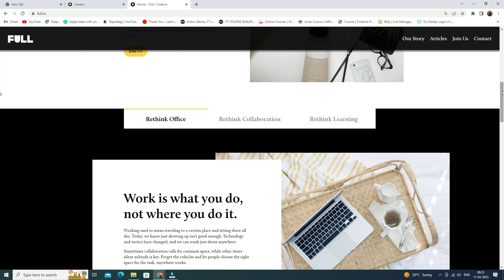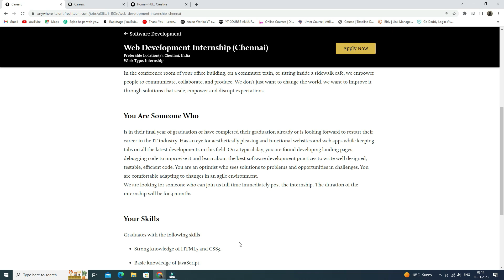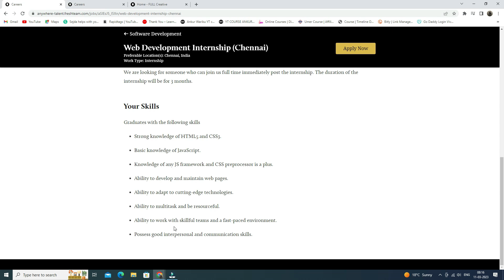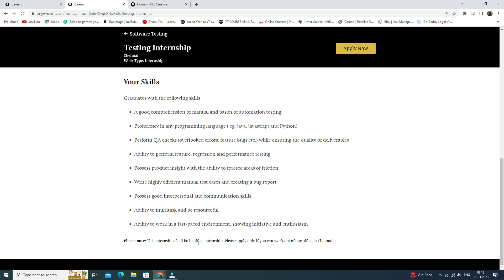FULL Creative Off Campus Drive 2023 | Freshers | 2023 Batch Eligible | Undergraduate Internship 2023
FULL Creative Off Campus Drive 2023 | Freshers | 2023 Batch Eligible | Undergraduate Internship 2023 | Job Vacancy 2023